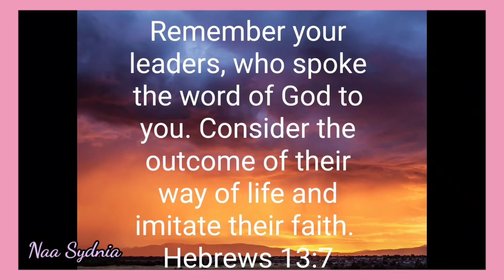Deconstructing Christianity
Have you heard the term, "deconstructing Christianity?" Well, it is new to me as well. I discuss it briefly.

40477 Murrieta Hot Springs Rd., Suite D1-112